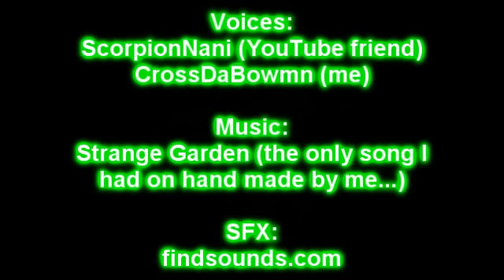School Animation Project - Stop Motion (Or supposed to be...)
Like my stuff?
Like comics?
A video for a class at school. :) We had to make an animation with stop motion pictures of drawings/toys/people/whatever. I was lazy. T.T

Sorry, Nani. reason it took so long was 'cause i wasn't working on it. D: back to my music video~

(btw, the subtitles are because we have a deaf kid in the class O_o)